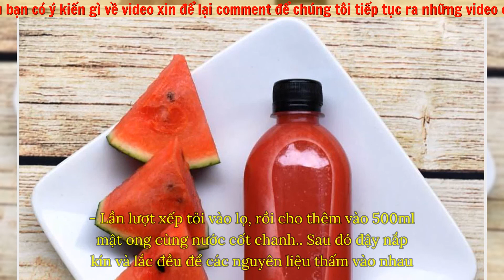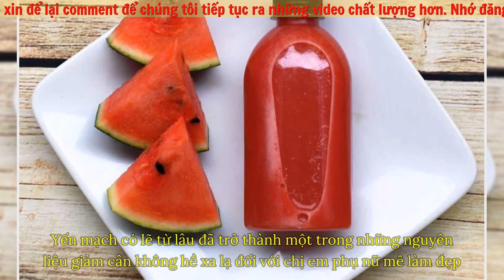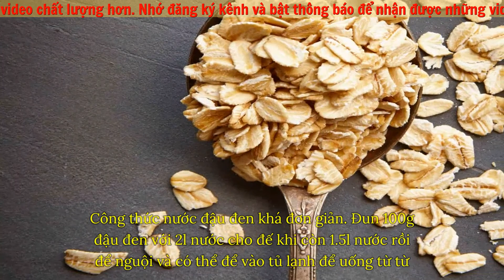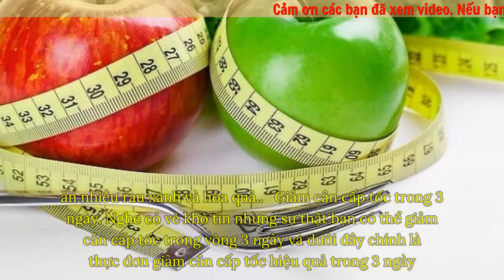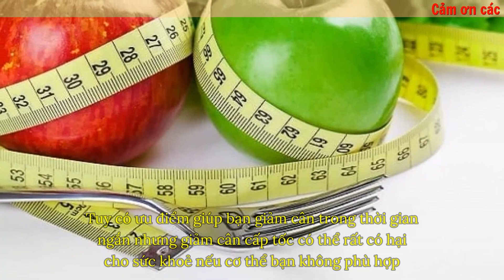Sở hữu ngay vóc dáng thon gọn với những bí quyết giảm cân cấp tốc an toàn, hiệu quả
Chị em có thể giảm cân cấp tốc, hiệu quả nhanh chóng nhờ những gợi ý ăn uống dưới đây.
Giảm cân cấp tốc là một trong những chủ đề luôn được các chị em quan tâm.
Bởi lẽ, ai cũng muốn sở hữu một vóc dáng cân đối hoàn hảo, đặc biệt là đạt được trong thời gian ngắn nhất.
Tuy nhiên, liệu giảm cân cấp tốc có thực sự hiệu quả hay có những phương pháp, nguyên tắc giảm cân cấp tốc hữu ích nào, thì không phải ai cũng hiểu rõ.
Vì thế, tham khảo bài viết này sẽ giúp bạn nhanh chóng tìm ra đáp án cho những câu hỏi trên.

0:00 intro giới thiệu
0:47  1.Giảm cân cấp tốc bằng tỏi.
1:38  2.Giảm béo nhờ tỏi kết hợp mật ong và chanh.
2:09  3.Giảm cân cấp tốc bằng dưa hấu.
2:37  4.Giảm cân cấp tốc với nước ép dưa hấu
2:58  5.Giảm cân cấp tốc với trà xanh
3:35  6.Giảm mỡ nhanh chóng nhờ uống trà xanh kết hợp với chanh tươi
4:03  7.Giảm cân cấp tốc với yến mạch.
5:00  Uống gì để giảm cân cấp tốc.
6:16  Giảm cân cấp tốc tại nhà.

Kênh chúng tôi chuyên chia sẻ các phương pháp, mẹo giúp tăng cường sức khỏe, dưỡng da trắng mịn và vóc dáng khỏe đẹp, giảm cân hiệu quả cho mỗi người.